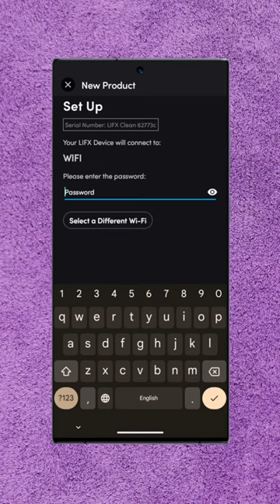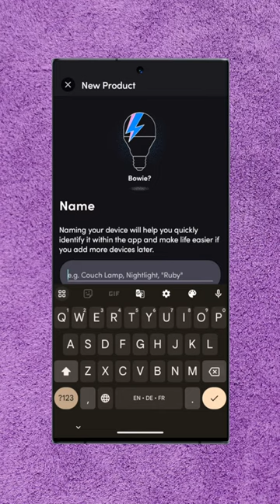Onboarding your new LIFX light - Android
This video shows the default Android onboarding experience for LIFX lights. Please ensure you have the most up to date version of the LIFX App before attempting.

-- Timestamps --
0:00 - Intro
0:06 - Tap on + to begin.
0:18 - Set up light for use in the LIFX app
0:34 - Select your Wi-Fi and enter the password
1:06 - Select a Location, Group and Name